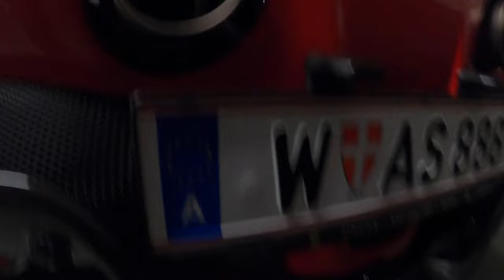Ferrari SF90, 488 GTB, Porsche GT2, Turbo S - Vienna